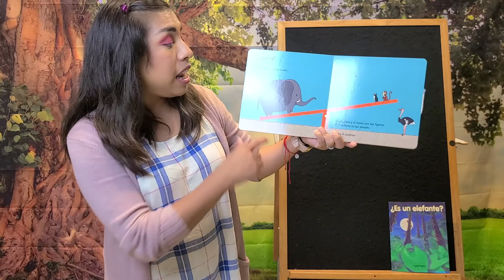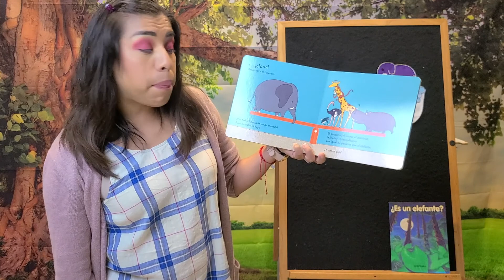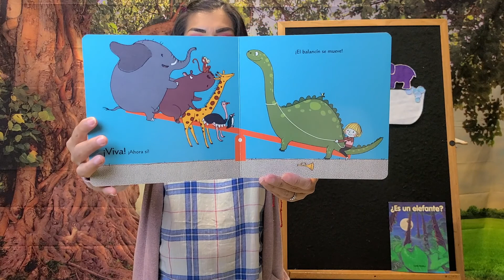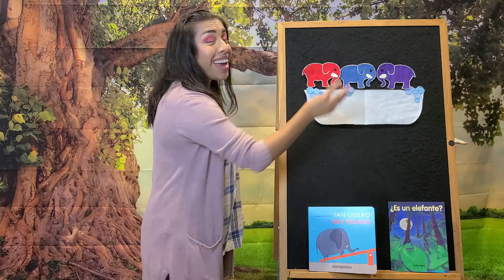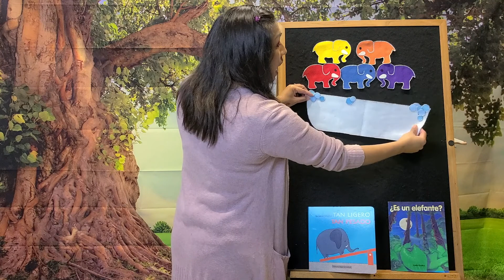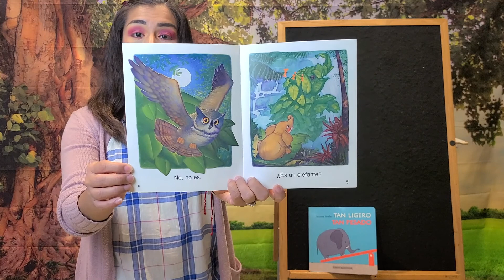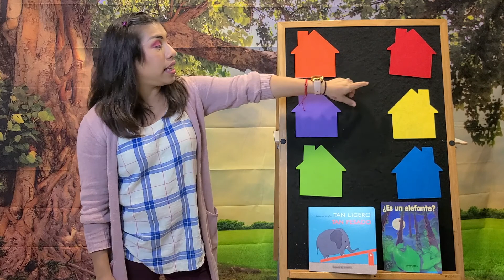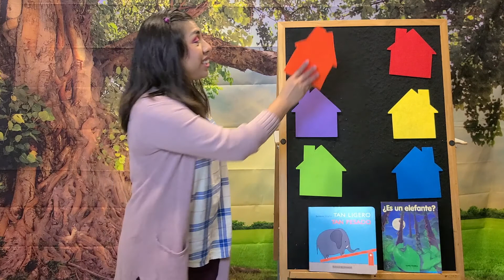Hora de Cuentos: Elefantes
Nuestro tema es: los elefantes! Únete a Miss Maribel mientras lee y canta algunos cuentos y canciones sobre elefantes.